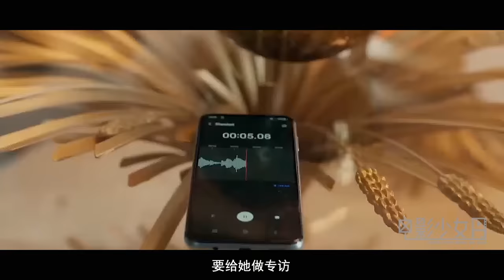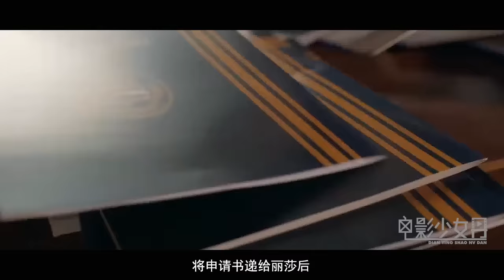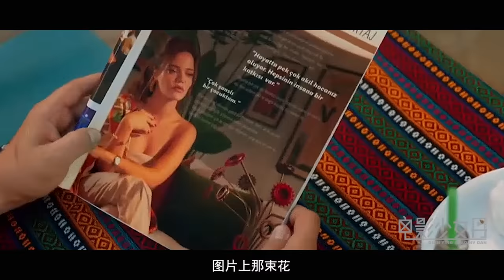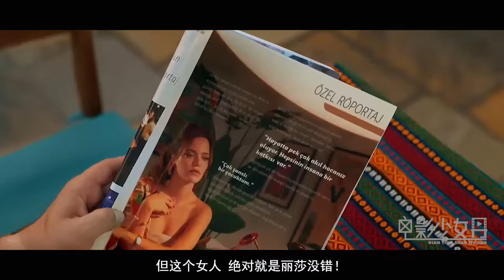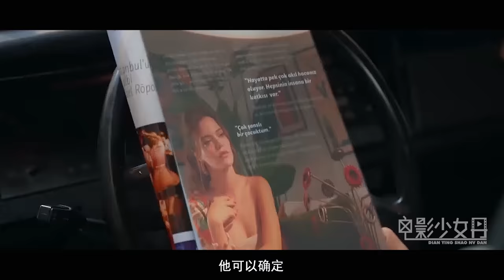女孩不是空姐却每天坐飞机，浑身假名牌坐头等舱，空姐见她就头大！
《我的美好人生-1》